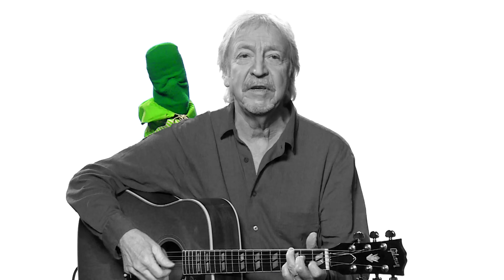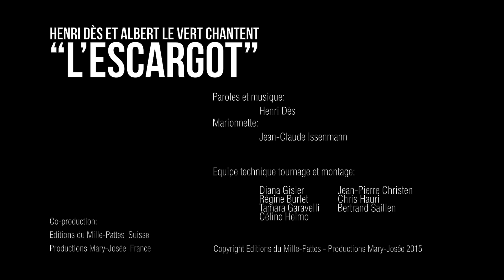Henri Dès chante avec Albert le Vert - L'escargot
Rendez-vous le 17 avril pour découvrir  La glace au citron  !

C'est l'escargot qui fait des bulles
Tout au fond du vestibule
Qui nous laisse sa longue trace grasse
C'est lui qui mange mes salades
Moi qui les trouvais plutôt fades
A sa place j'aurais fait la grimace

C'est l'escargot qui fait les cornes
Celui qu'on appelle Biborne
Qui les rentre vite quand on les touche
... les cornes
... Biborne
Quand on les touche

C'est celui qui porte son building
Un long couloir sans cuisine
Puisqu'il préfère manger dans mon jardin
J'avais des fraises et des framboises
D'immenses salades niçoises
Je les ai partagées en bon chrétien

... les cornes
... Biborne

La chaine officielle du chanteur Henri Dès.